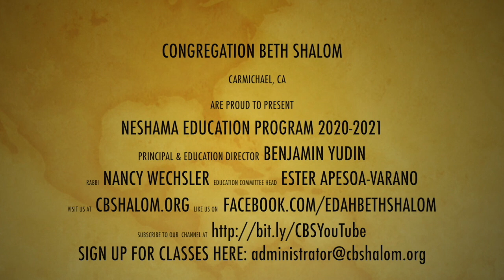Neshama Education Program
A Q & A with Rabbi Nancy Wechsler, Education Director Benjamin Yudin moderated by Ester Apasoa-Varano